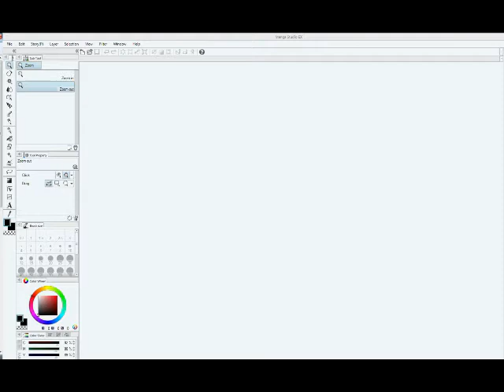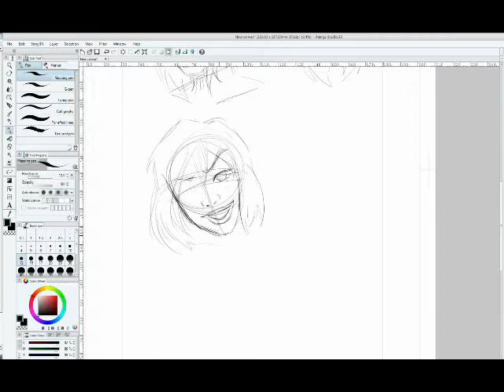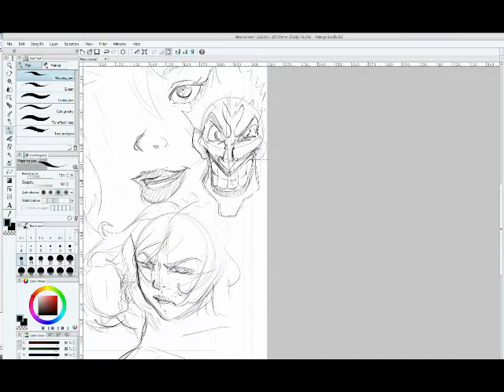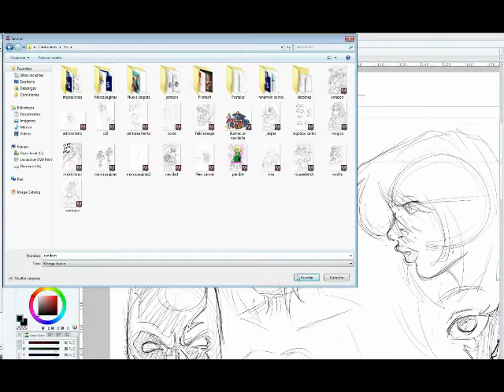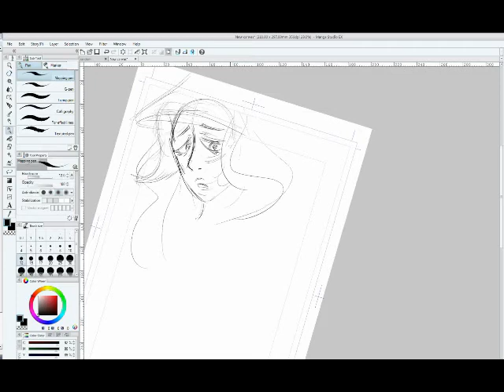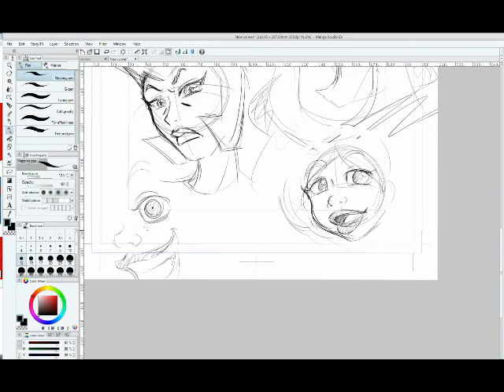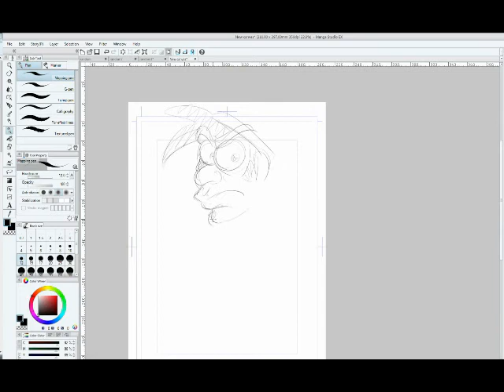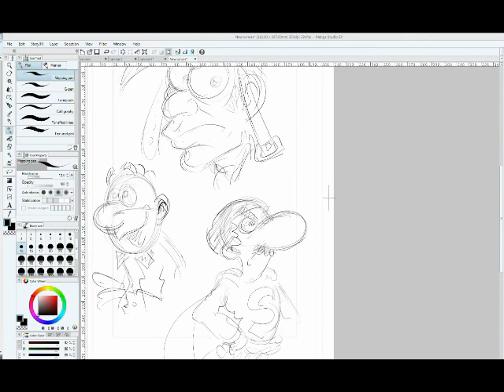Random Sketches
This is a video where I was practicing other draw styles like the american superhero style or disney style, some of those sketches are copys from pages of comic books or "how to draw" books to lears how work the proportions or how I should draw a nose for example, and others are originals using all the info that I was learning copy them.